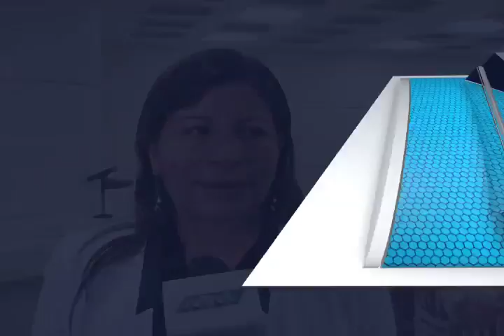Se quedarán 800 iniciativas de ley pendientes para la próxima legislatura.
Por desacuerdos y pugnas políticas, alrededor de 800 iniciativas de Ley, que fueron turnadas a las distintas comisiones del Congreso del Estado durante los últimos tres años, han sido enviadas a la “congeladora” y serán heredadas a los integrantes de la próxima legislatura, reconoció la perredista e integrante de la Comisión de Administración de Justicia, Juanita Arcelia Cruz Cruz.